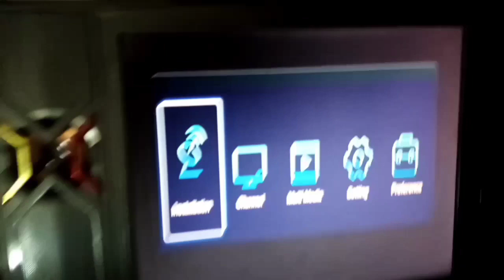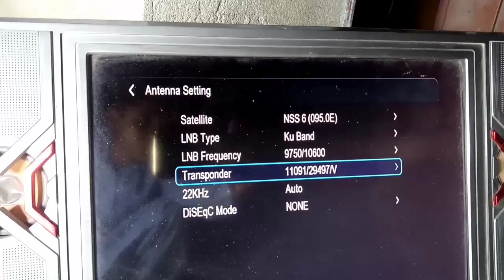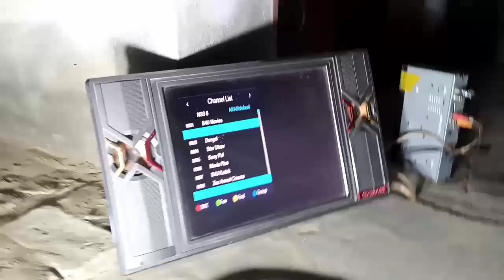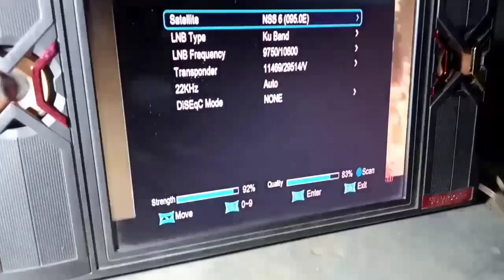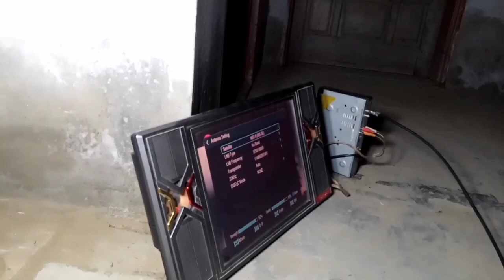dunya ka pehla kamyab tajarba lakri ke tokre par zabardast signal all sat ok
lakri ka tokra full signal